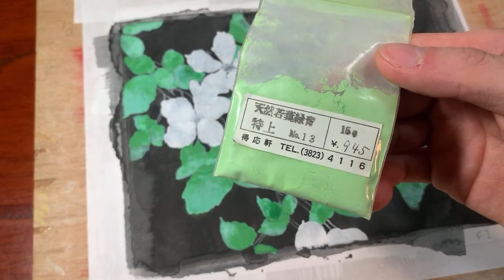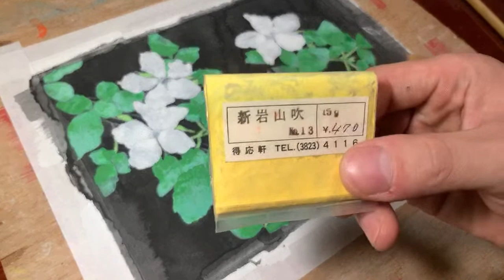つらら庵 生配信（LIVE）〜日本画着彩編〜 20.06.06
日本画生配信3回目です。‥えっ？3回目やんね？（笑）今回は前回の下地塗りに引き続き、陰影や細かい部分の彩色に進んでいきたいと思います♪ 日本画 膠彩畫 Japanese art